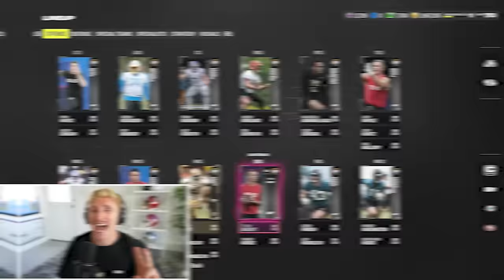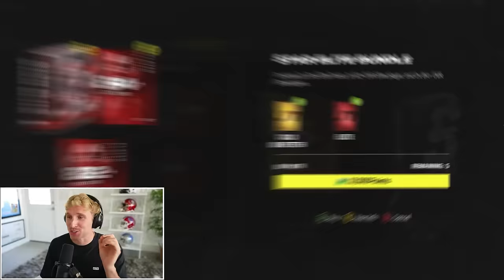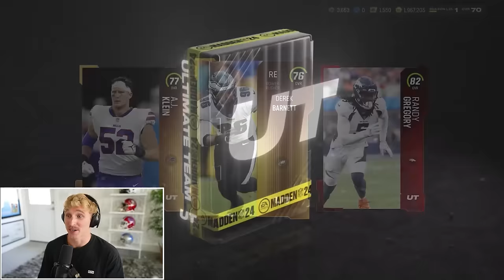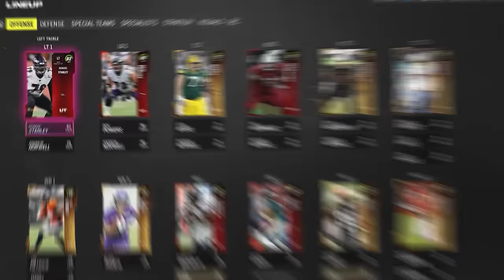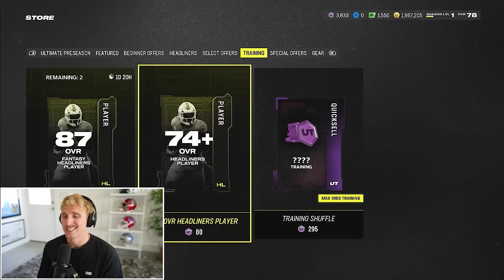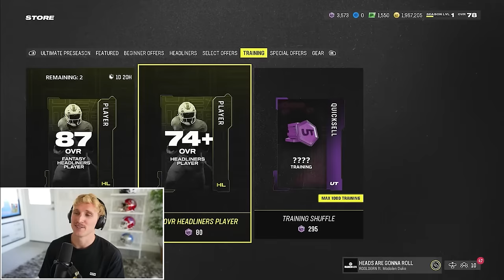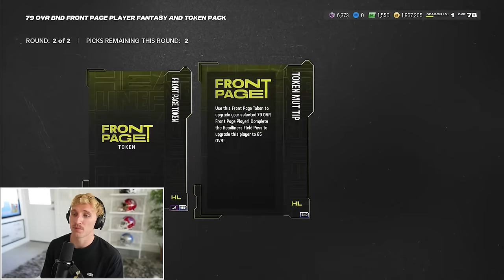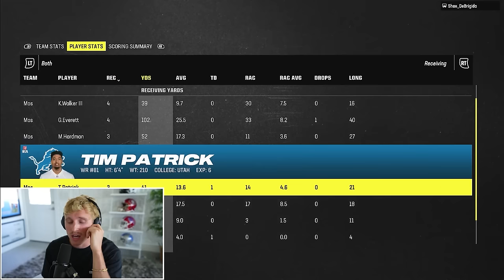Winning a Super Bowl With ONLY Packs...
Thank you Upside for sponsoring! to get an extra 25 cents back for every gallon on your first tank of gas.